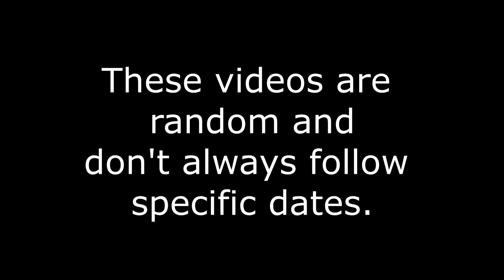Impatient Driver Karma Gets YOU EVERYTIME January 2022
I have all sorts of videos that are entertaining as well as different types of tutorials and diy videos. if there's something you would like me to make a video of and upload to youtube let me know in the comments on a video and i will make one for whatever is suggested Thank you and hope to hear lots of comments.